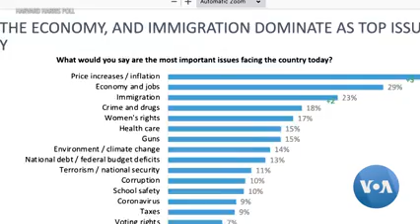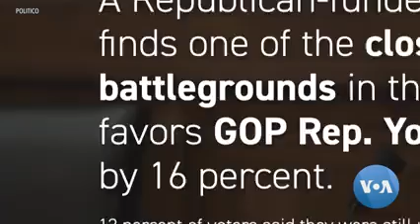Immigrants Face Off in California Congressional District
A congressional race in California between two immigrants, one from Pakistan and the other from South Korea, reflects the changing demographics of the American electorate. Mike O’Sullivan reports that abortion and the economy are at the heart of rival messages in the November 8th midterm election.